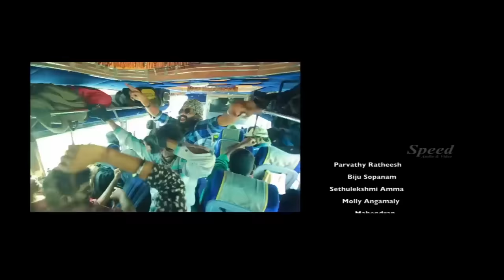Lakshmi (Lechmi) | Tamil Dubbed Movie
Lakshmi is a Tamil dubbed movie from Lechmi, Malayalam movie.